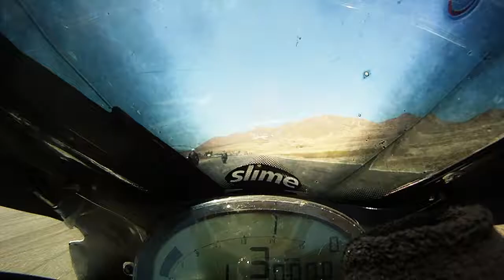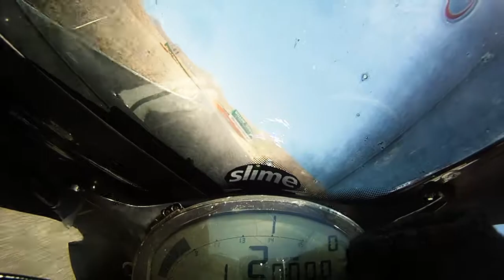Corey Sarros Willow Springs WERA West Round 5 Open Superbike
Corey Sarros and Jeremy Toye at Willow Springs 2012 WERA West Round 5 Open Superbike race.